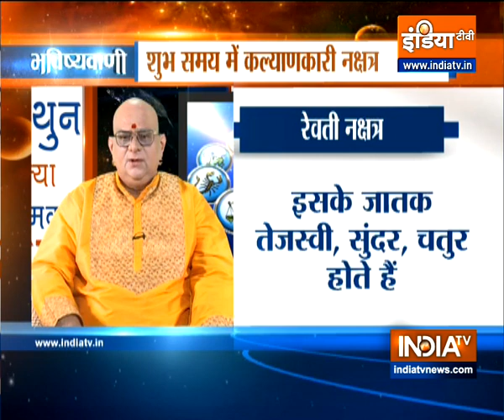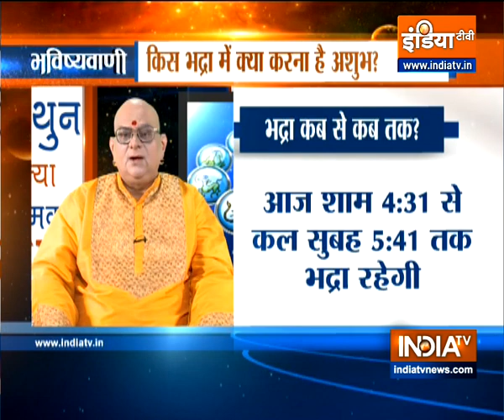Do these measures on Monday, you will get benefit in business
Know from Acharya Indu Prakash that according to the position of today's planet and constellation, the remedy for which the amount will be suggested is especially beneficial for those who are in that amount, but people with remaining amount can also benefit by taking these measures.